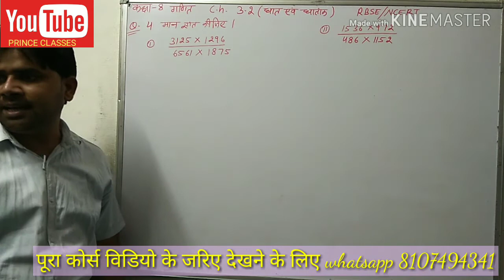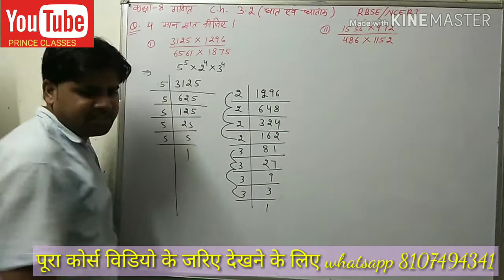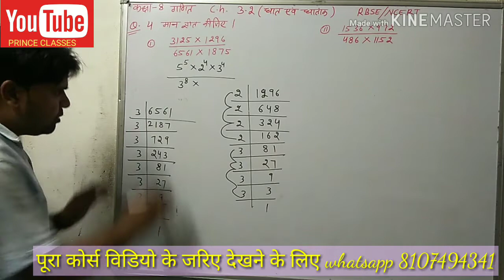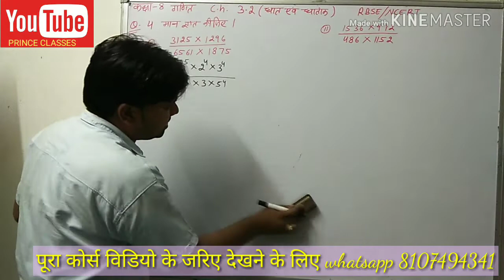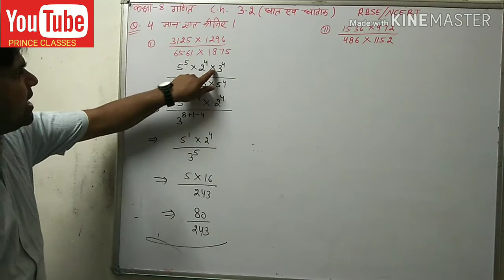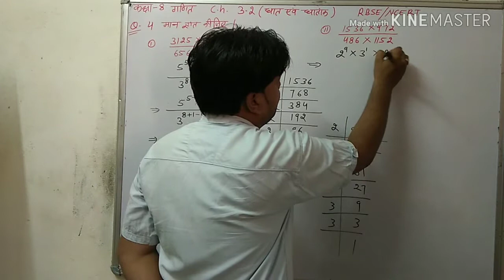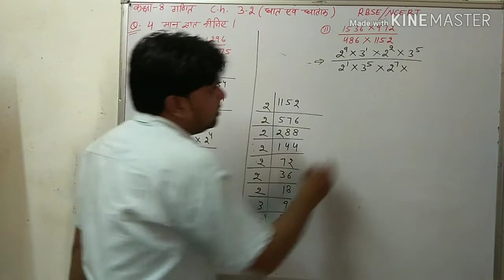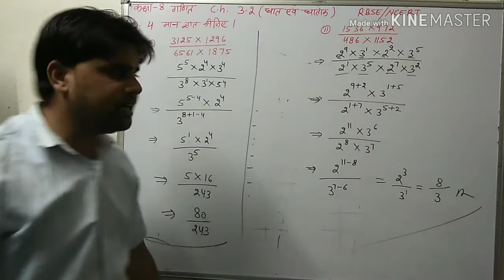Q.N.4 (i&ii) प्रश्नावली 3.2 ( घात एवं घातांक ) कक्षा 8 गणित RBSE/NCERT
कक्षा 8 गणित हिंदी माध्यम प्रश्नावली चार दिमागी कसरत पूरा कोर्स प्राप्त करने के लिए व्हाट्सएप करें

कक्षा 8 गणित हिंदी माध्यम